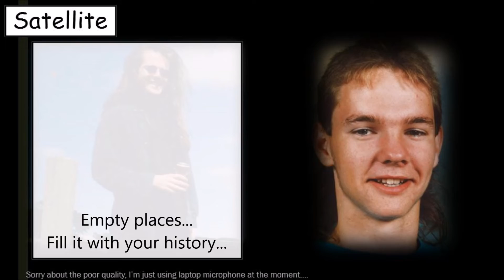Satellite Verses Original CE Catheryn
Original Song, Starting Point.

Never seem to be able to complete anything, so posting this...starting point_verses only
Satellite